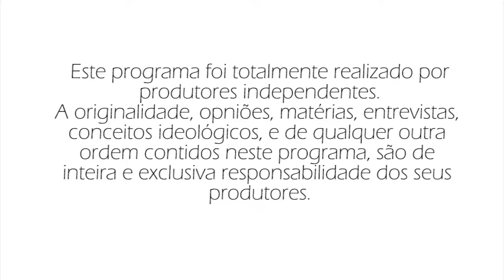CLUBE SERTAO CAIPIRA